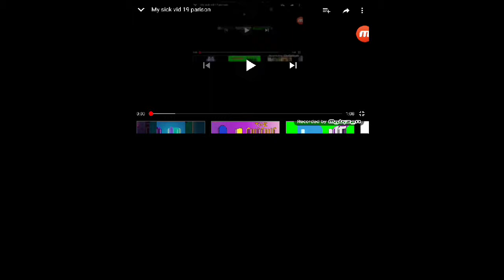My sick vid 21 parison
Stoooooooooooop